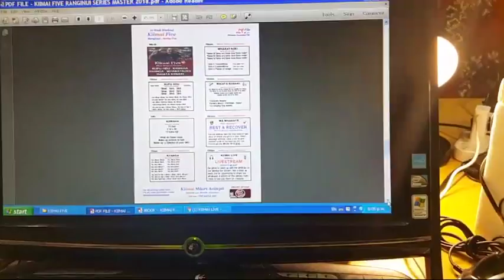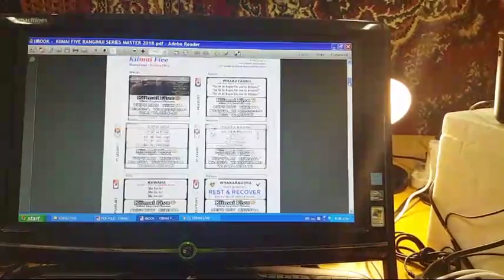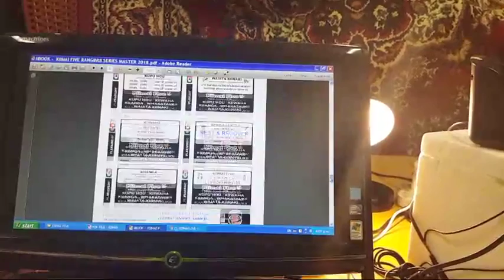KIIMAI LIVE - Sunday 8pm! - 25 Poutü-te-rangi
KIIMAI LIVE - Sunday 8pm!
25 Poutü-te-rangi

Come on let's learn & share Te Reo Māori
in our homes, workplaces & communities.

A series of informative videos, short tutorial clips & stories
Also a place to compile our restricted tauira or student only access links for the relative workshops, community classes  & online coaching, class & courses.